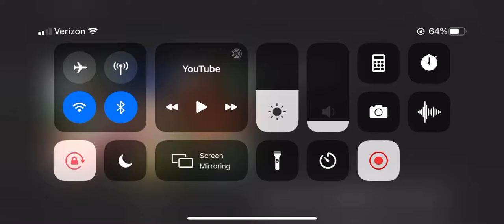Miel pops in Russia reversed